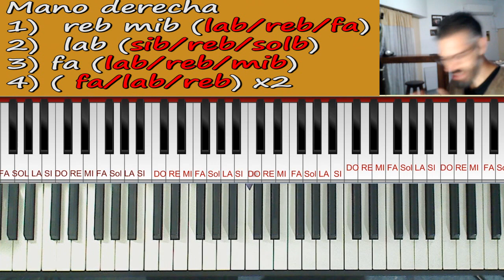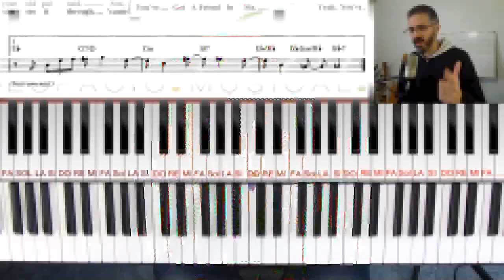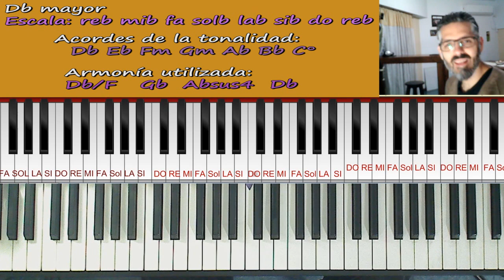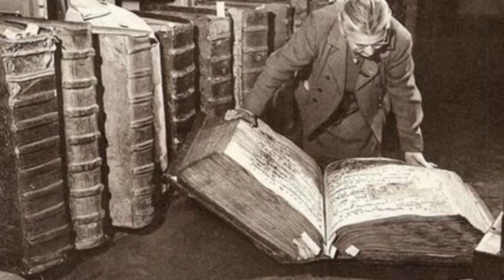#3 Tema del final de Los Simpsons + Gracie Films (Piano tutorial )🔥100 melodías que hay....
En esta serie aprendemos a tocar 100 memes musicales, banda sonoras y las melodías mas famosas de la cultura popular. Hoy: la cortina de Gracie Films que suena al  final de LOS SIMPSONS

Si querés apoyar a la Tecla y darle ❤
🇦🇷Desde Argentina por Mercado Pago:

👨‍🏫¿ Querés profundizar algún contenido? Mirá lo que hay:

🎤🎹Si te gusta cantar y queres aprender  mas  recursos para acompañarte mira este curso! Cupón de regalo para amigos de las teclas❤❤

🎧🎧Te gusta leer?  Mirá el primer libro de La tecla  "Escuchame una cosa, herramientas para disfrutar y entender la música"

👨‍🏫¿Clases privadas de piano/lenguaje musical/composición  on line?

💣Si te gusta el Regaetton podes ver este cursito de PIANO REGAETTON con descuento!

Seguime en INSTAGRAM para entrenamientos musicales diarios en las HISTORIAS!